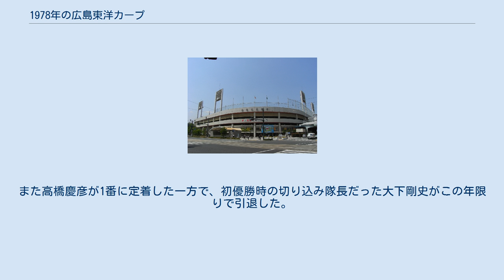1978年の広島東洋カープ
1978年の広島東洋カープ（1978ねんのひろしまとうようカープ）では、1978年の広島東洋カープにおける動向をまとめる。
 このシーズンの広島東洋カープは、古葉竹識監督の4年目のシーズンである。
 南海から江夏豊が加入、また同じく南海からドン・ブレイザーをヘッドコーチとして招聘し、前年5位に沈んだチームの立て直しを図った。
4月は来日2年目のエイドリアン・ギャレットが15本塁打と打ちまくったが、チームはヤクルトとの開幕3連戦で3タテを喫するなど4月を負け越し3年連続で開幕ダッシュに失敗、5月下旬までは阪神との最下位争いが続いた。
6月から成績が上向き、8月に6連勝でようやく借金生活から抜け出すと9月には9連勝を記録し、首位ヤクルトに一時は1.5ゲーム差まで迫ったが最後はヤクルトに引き離され、5ゲーム差の3位でシーズンを終了。
Aクラス復帰の要因となったのは強力な打撃陣で、この年初の本塁打王となった不動の4番山本浩二を始めギャレット、ジム・ライトル、衣笠祥雄が30本塁打以上を記録、水谷実雄も首位打者になるなどチーム打率.284&本塁打205本はリーグ1位だった事で後半戦の浮上の原動力になり、1979年の優勝につながった。
投手陣は移籍2年目の松原明夫、20勝経験者の池谷公二郎、3年目の北別府学などがローテを守ってそれなりの成績を収めたものの前年最多勝の高橋里志が10勝止まり、江夏も12セーブにとどまり、4年間続いた最多勝&20勝投手輩出が途切れた投手陣の不調もあり終盤にヤクルトを捕える事が出来なかった。
また高橋慶彦が1番に定着した一方で、初優勝時の切り込み隊長だった大下剛史がこの年限りで引退した。